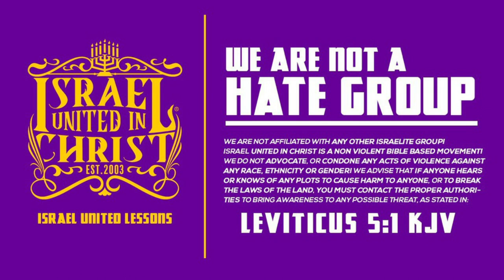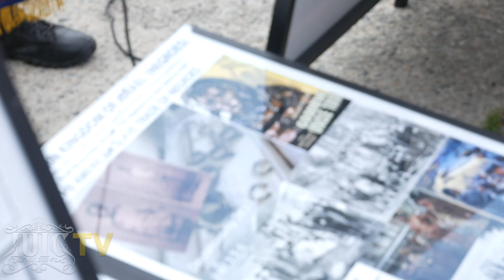IUIC | OLD SCORNER STORMS THE CAMP!